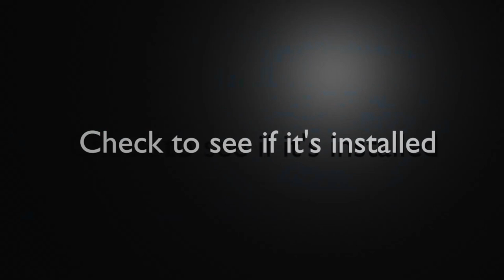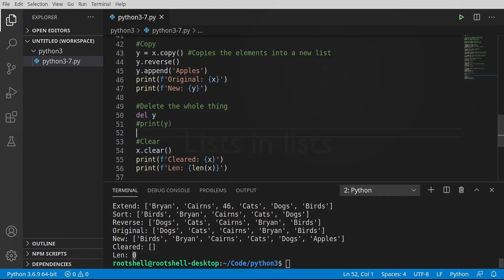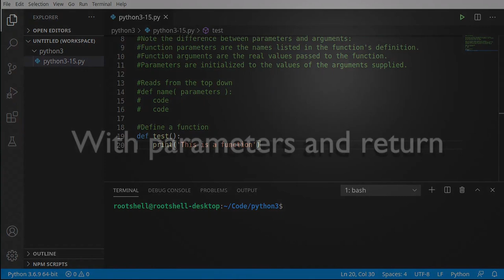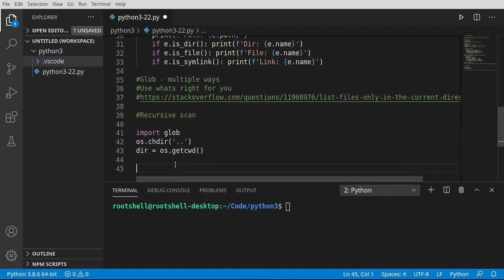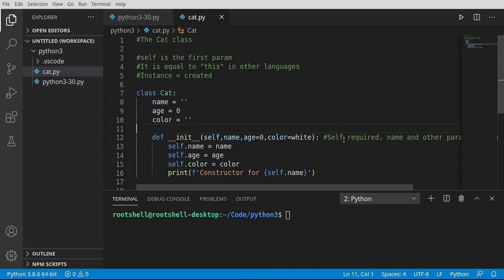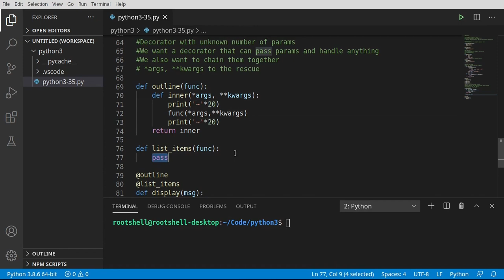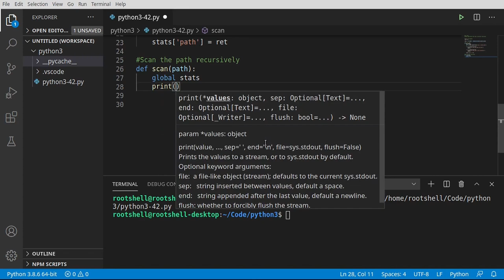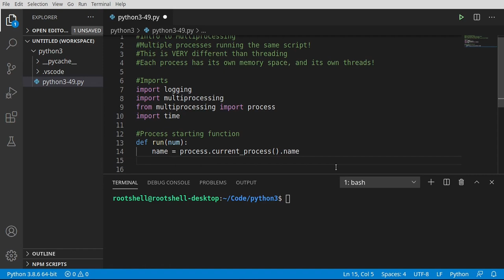Mastering Python 3 Programming | From Zero to Hero | Part 1